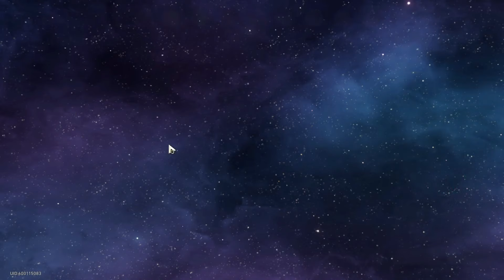E6 Acheron DOES it all ?!? Honkai Star Rail account review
ACHERON RAHHHH!!!